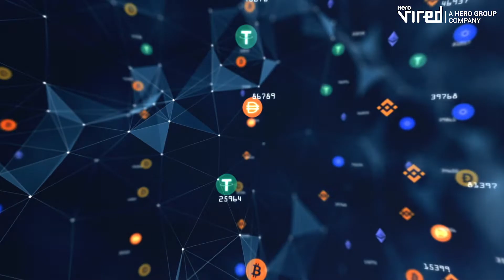Certificate Program in FinTech, Blockchain, & Cryptocurrencies | Hero Vired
A sneak peek into the Certificate Program in FinTech, Blockchain, & Cryptocurrencies from Hero Vired is all about.

Hear from Shiva Bavamala, Faculty, Finance at Hero Vired on the program structure, curriculum, highlights, and more.

Be made for more than a job, be made for BIG things with Hero Vired